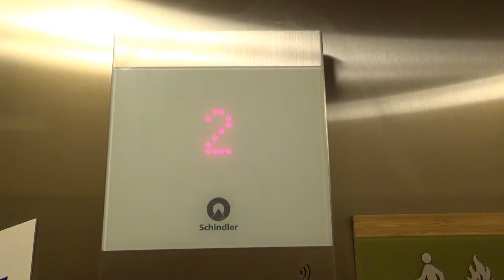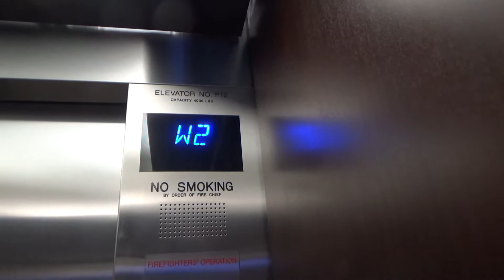Otis Gen2 Elevators (Cars P12-P13) at Marriott Marquis, Mount Vernon Square, Washington, D.C.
Recorded: 3/9/2019

This is the bank of elevators in Washington Tower.  I think they serve the suites.  Unlike all of the other banks in the hotel, these are two speed cabs.  They are keycarded, just like the main ones.  I used Otis's logic to get a ride on them.  When one car comes down to the lobby and the other car is already parked on the lobby, the one that came down returns to a higher floor after dropping off riders.  I got on the elevator when someone got somebody else got off.  It only got me up to level 4, but that's better than nothing.

Elevator Facts

Brand: Otis
Model: Gen2
Hoist: MRL Traction
Fixtures: Series 4
Type: Passenger
Capacity: 4000 lbs
Speed: 500 FPM
Installed: 2013

End Screen Music: Galaxy by Ikson